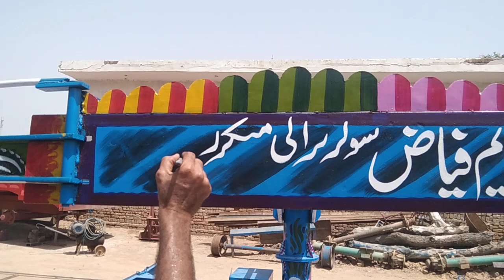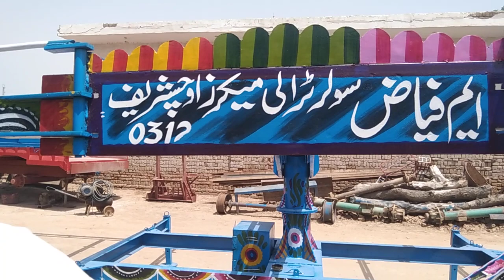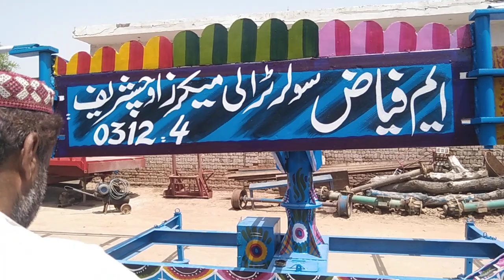designing with paint final touch of |sollar panal trolly